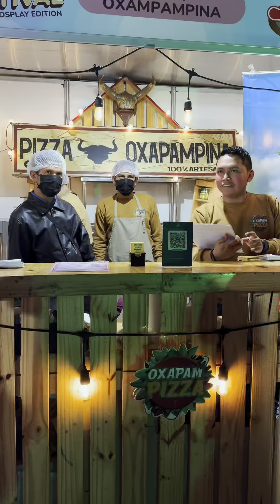Tercer día en @GeekFestival / Hubo muchas SORPRESAS nuevo vídeo MUY PRONTO | 🍊 Minynaranja 🍊